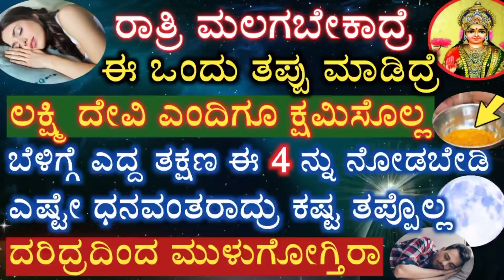ರಾತ್ರಿ ಮಲಗಬೇಕಾದ್ರೆ ಈ ಒಂದು ತಪ್ಪು ಮಾಡಬೇಡಿ ದಾರಿದ್ರ್ಯ ದಲ್ಲಿ ಮುಳುಗ್ತೀರಾ ಬೆಳಿಗ್ಗೆ ಎದ್ದಾಗ ಇವನ್ನು ನೋಡದಿರಿ